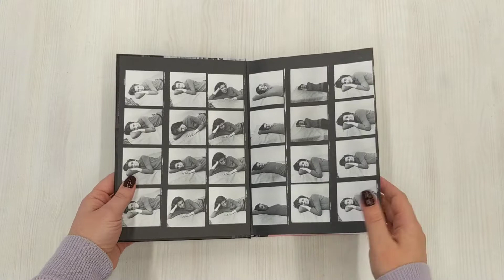Сьюзен Зонтаг.Женщина, которая изменила культуру XX века.Биография от лауреата Пулитцеровской премии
Сьюзен Зонтаг, американский литературный критик, режиссёр театра и кино, стала самым настоящим отражением эпохи, призмой, через которую мы разглядываем прошлый век, легендой своего поколения. Масштаб её личности восхищает, многогранность – покоряет и вызывает отрицание. Зонтаг писала философские и критические эссе, выступала на баррикадах в Сараево, ставила спектакль по Беккету, снялась в картине Вуди Аллена, тесно общалась с Иосифом Бродским и Энди Уорхолом. Её жизнь – это бесконечный внутренний поиск границы между искусством и искусственным, метафорой и реальностью, правдой и ложью. Книга Бенджамина Мозера представляет собой монументальный труд, на создание которого ушло семь лет. Автор кропотливо собирал по крупицам историю жизни Зонтаг, опросив в ходе своего исследования около 600 человек, среди которых сын Сьюзен Давид Рифф и фотограф Энни Лейбовиц. Изданная осенью 2019 года и уже ставшая бестселлером Amazon, "Susan Sontag. Женщина, которая изменила культуру XX века. Биография" рассказывает обо всех гранях женщины, которая была истинным феноменом в американской и мировой культуре.